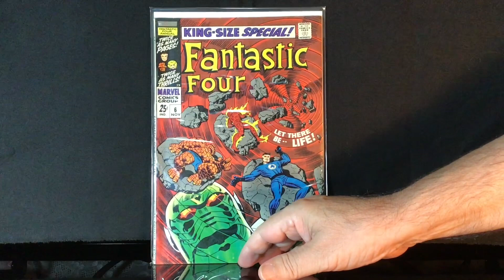Fantastic Four Comics..